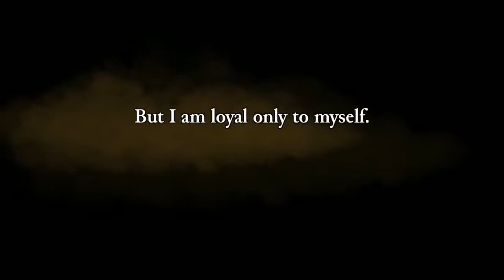Let's Play Rogue Legacy - Episode 1 - My Legacy Begins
First episode we see the general idea of what the game is and begin our legacy into the randomly generated dungeon goodness that is Rogue Legacy!

- A rogue-"lite" game for PC, Mac and Linux
- You will die, but your children will avenge you
- They might be genetically deficient, but that's ok.
- You still love your colour-blind baby. Or do you?
- A procedurally generated castle. Every playthrough is different.
- Over 8 classes to choose from. Each class has unique abilities which change the way you play the game.
- Every time you play you get a little stronger. Never back to square 1.
- Find tons of loot and deck your dood OUT.
- Massive Skill tree? What? Yup.
- New game+? Zup? Yup.
- Equip runes and customize your character however you want.
- Wanna fly? GO FOR IT!
- Got a controller? Play with a controller. Big Picture ready!
- Fart Jokes
- Or not... Depends on how much you hate children with I.B.S.
- Clowns.